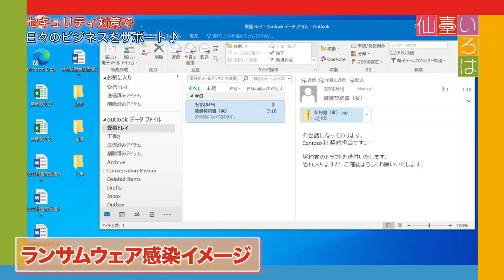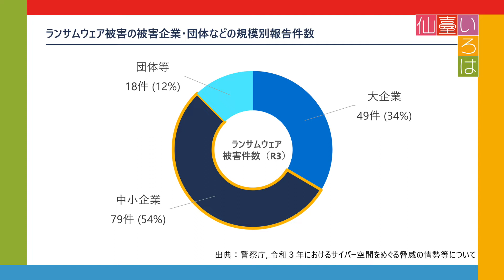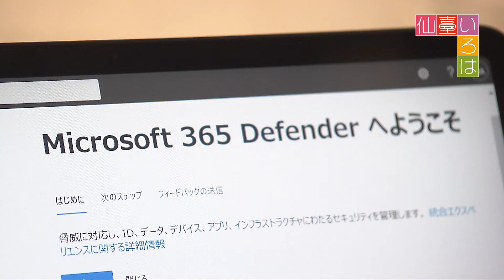セキュリティ対策で、日々のビジネスをサポート！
仙臺いろは 仙台 仙台情報 グルメ 旅行 美容 健康 暮らし・・・etc 「仙臺いろは」では今すぐ知りたい最新トレンドをお届け！いつもあなたのそばにある、それが「仙臺いろは」です！